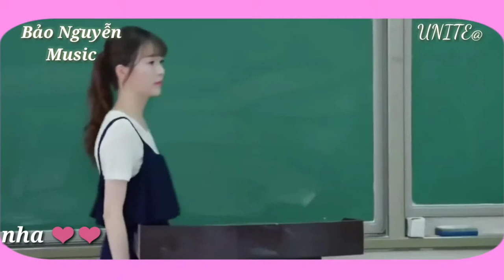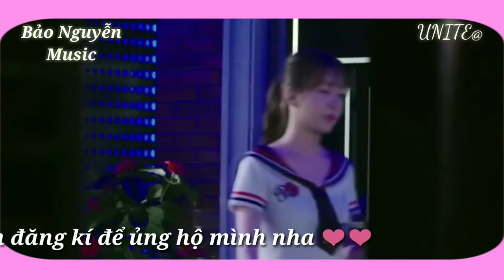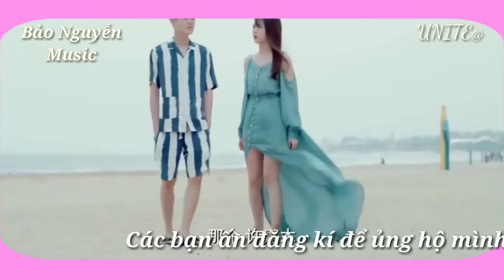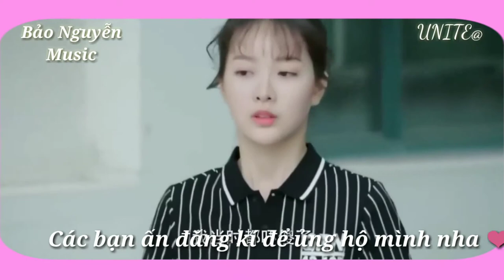Có Anh Đây Rồi - Anh Quân | Bảo Nguyễn - Music